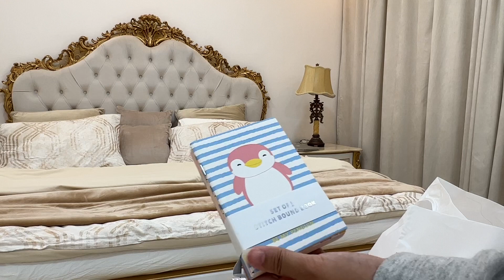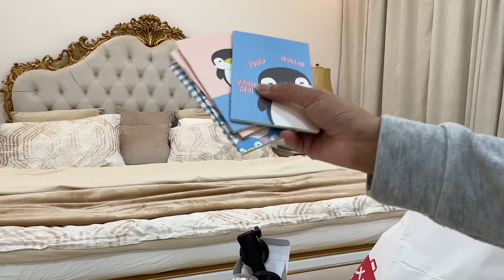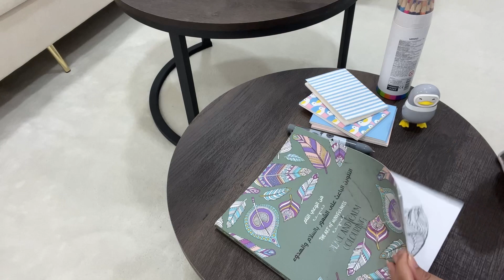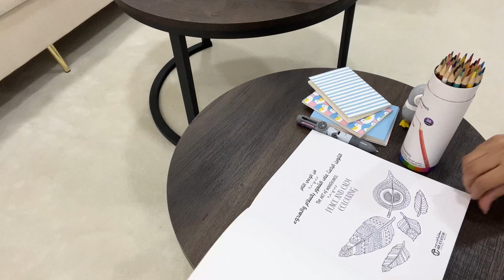مشترياتي من ميني سو 🛍